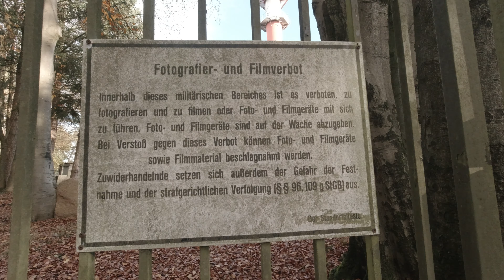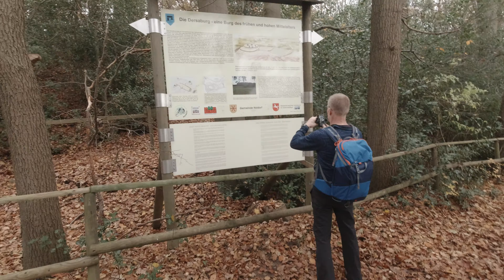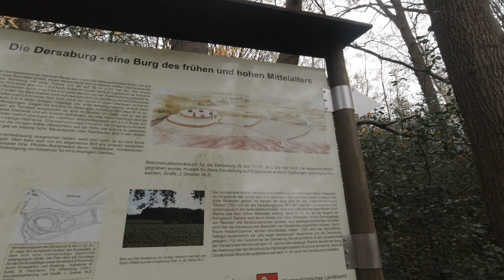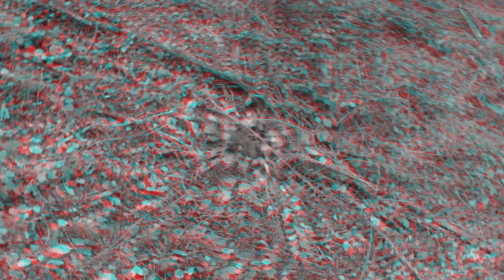Steinfeld (Oldenburg) - Zwei Westfalen auf einer Wanderung im bisher nördlichsten Norden😉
Heute möchten wir euch unsere bisher nördlichste Wanderung zeigen. Eigentlich sind die Dammer Berge nicht ganz so hoch, doch durch das rauf und runter laufen, kamen dann zum Schluß doch ein paar beachtliche Höhenmeter zustande. Ein wirklich schöner See lud bei herrlichem Wetter quasi zum verweilen ein und wir genossen die schöne Sicht.
Ich wünsche euch eine gute Unterhaltung und viel Spaß beim nachwandern unserer heutigen Tour.🖖

Den Vorspann überspringen, dann hier klicken (0:40)